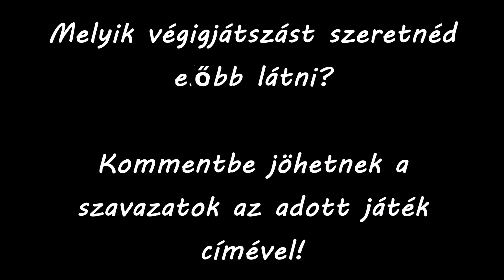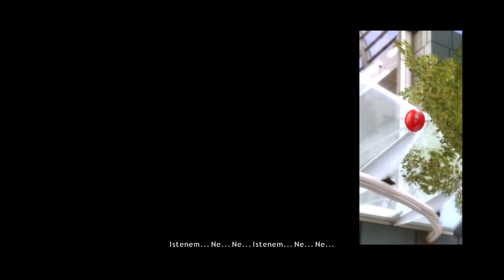Melyik végigjátszást szeretnéd előbb látni? #9 [ Szavazás - Lezárva ]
Jelenleg 3 végigjátszás készülget a háttérben. Ám most kivételesen ti döntitek el, hogy melyiket szeretnétek előbb látni. Kommentben jöhetnek a szavazatok az adott játék címével. Ha szeretnétek sorrendet is felállíthattok.

00:00 - Bevezető
00:08 - 1. Showdown Bandit
06:48 - 2. MudRunner
14:10 - 3. Heavy Rain

végigjátszás walktrough bemutató magyar magyarul hungary hungarian felirat felirattal feliratos szinkron pvp tutorial game of the year edition Microsoft Windows Xbox 360 Series S Series X PS4 PS5 PC HD FullHD 720p 1080p 2k 4k 60fps 2023 twitch montage montázs 1.rész #1 indie single player action adventure platform logic puzzle game horror fmv cooperative rpg racing